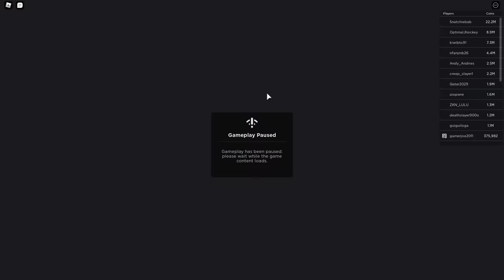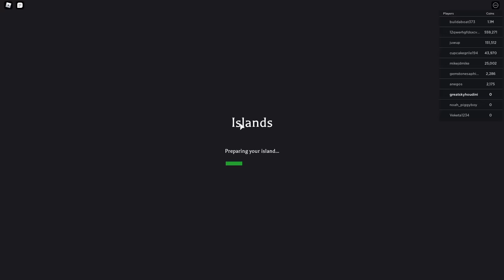Made 220M Coins in 1 Day on Alt in Roblox Islands - Noob to Pro Series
I went from 0 to 220m coins on an alt in a day to show you don't need to be a YouTuber for players to buy from you.

⭐ Use Star Code "DV" when buying Robux, Gift Cards or Premium!